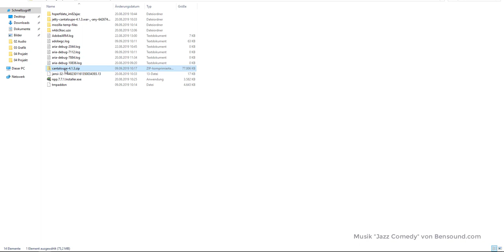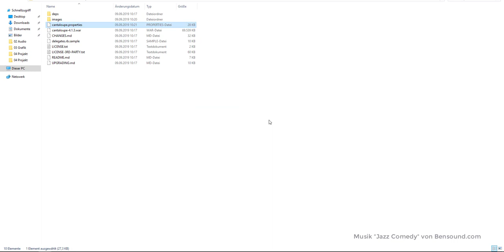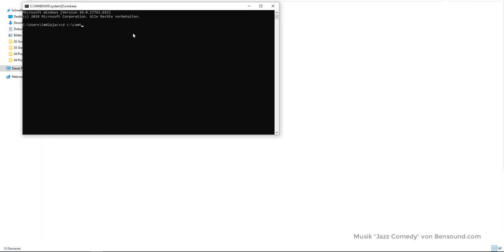IIIF & Mirador: Bildserver "Cantaloupe" einrichten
Dieses Video Teil des Online-Kurses "Forschungssoftware & Datenformate in den Geistes- & Sozialwissenschaften"

Dieser Kurs stellt Ihnen eine Auswahl an digitalen Tools und Software vor, die Ihr Forschungsvorhaben maßgeblich unterstützen können. Er richtet sich an Studierende und Forschende, die einen Überblick über die Bandbreite gängiger geisteswissenschaftlicher Forschungssoftware erlangen wollen. Darüber hinaus, haben die Teilnehmenden die Möglichkeit, sich individuell in praktischen Übungen mit einem oder mehreren dieser Werkzeuge näher zu befassen.

Inhalt:
0:00 Einleitung
0:28 Cantaloupe installieren
1:55 Cantaloupe starten
2:54 Ende